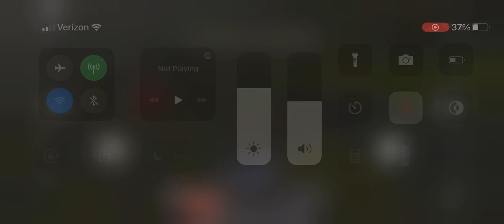Tans Peru flight 204